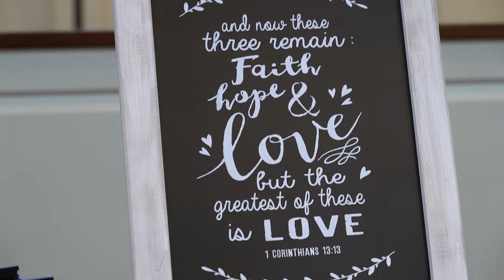Jarid & Jessica Highlight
Videographer David Anthony Media
Rececption at Black Rock Golf Club